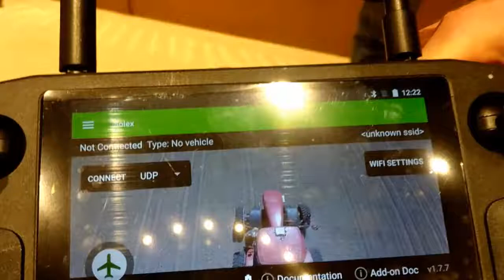HereLink Launch in ArduPilot Conference 2018 Suzhou China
Herelink is an all-in-one solution for long-range HD video transmission, which can realize video, data transmission and radio control. The 2.4GHz radio controller with built-in screen which allows users to get long range HD video, data and control information, and the transmission range is up to 20km. The latency is less than 110ms. The large 5.5" screen displays a multitude of control options such as live images, autopilot configuration through the native QGround control or other GCS applications based on the Mavlink system.

The Air Unit supports 5-12v power input and has a single UART for connection to the flight controller or other Mavlink accessories. Both the Air Unit and the Radio Controller are equipped with powerful Pinecone S1 processors with 4 cores at 2.2GHz and 4 more additional cores at 1.4GHz, which allows for tons of possibilities for future development.
Features:
All in one: Telemetry, Video, and Control
2.4Ghz frequency
Up to 20KM in FCC mode and 12KM in CE mode
UART Telemetry
RC Protocol: SBUS, iBUS, ETC.
Mavlink compatible
Touch screen
2 HDMI inputs for 1080P@60fps video transmission
APP QGround control, and API for development
WIFI, Bluetooth and USB to connect with other devices